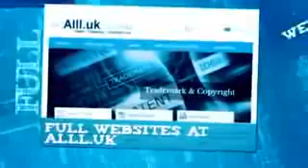Businesses For Sale In Bunbury Western Australia